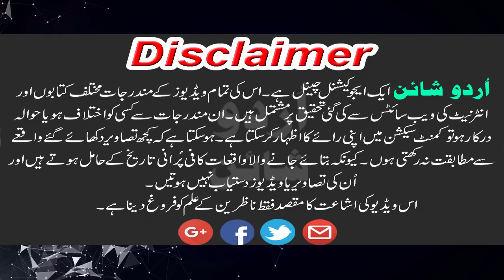History Of Meo Caste | میواتی قوم کی تاریخ / मेव जाति का इतिहास | Documentary In Urdu/Hindi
is video men hum ap ko pakistan or hinustan khas kr mewat india men basny waly rajputon k aik bahot bary khandan meo ya mewati rajputon ke bary men chand dilchasp or munfrid malumaat frham kren gy. umeed krty hen k apko hmari ye koshish zarur pasand ay gi or ap k ilm men yaqini izafy ka sbab bny gi.